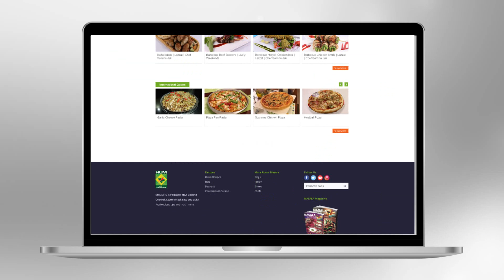Qeema Box Patties | Quick Recipe | Masala TV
Take a break from mainstream samosas and give these Qeema box patties a try!

Boiled Chicken Mince   1/2kg
Tikka Masala    1 tsp
Fresh Coriander   as required
Chopped onion   1
Manda patti/Samosa Patti  as required

Method
• Take a bowl and mix all the filling Ingredients.
• Now take 2 patties and layer them to stuff the filling.
• Fry in hot oil and serve.